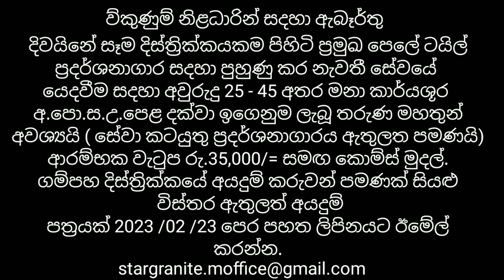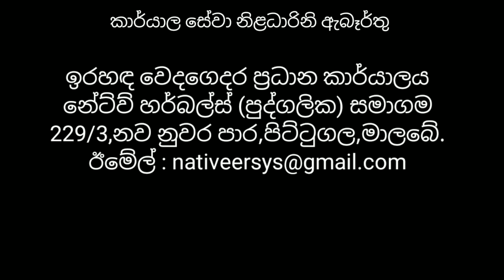රැකියා ඇබෑර්තු/rakiya awastha job vacancies in sri lanka / business ideas sinhala/jobs in sri lanka